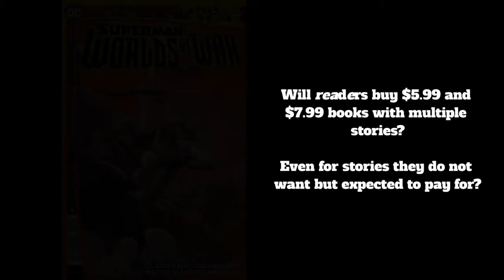DC Comics Future State Publishing Analysis January 2021 Solicitations